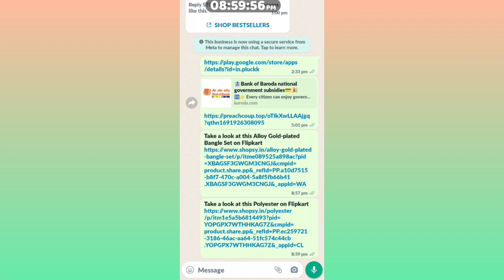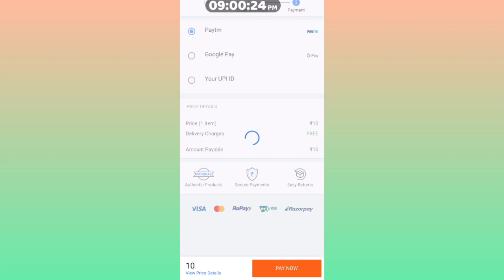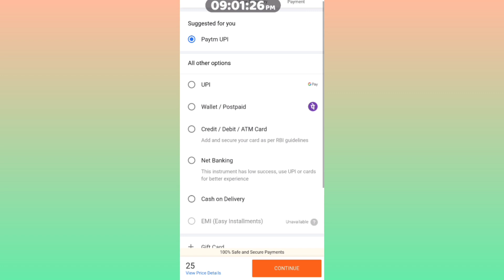Shopsy 25 rupees sale trick🤩 Shopsy 25 sale Unboxing 🔥 Shopsy 25 rupees unlimited trick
Shopsy 25₹ Sale banner Not Showing problem Solved 🤩 Shopsy ₹25 store me order kaise kare |
Shopsy 25 ₹ Store unlimited trick ✅

Must apply refferal code For 6 Trial points 👇
 0a6f52M

search Terms 👇
25 rs sale shopsy
shopsy
shopsy 25 rupees store kaise order kare
shopsy under 25 store
shopsy 25 rs sale not showing
shopsy 25 rupees store live order
shopsy review
shopsy sale
shopsy 25 rs sale live order
shopsy 25 rupees sale